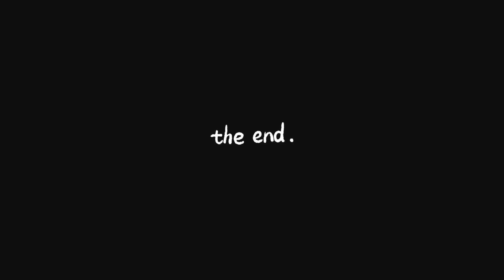Valemount, BC Train Sounds in Distance during New Years Fireworks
Valemount New Years with Train Approaching